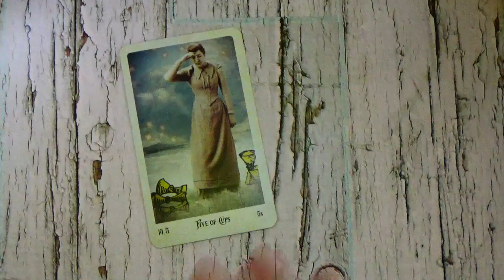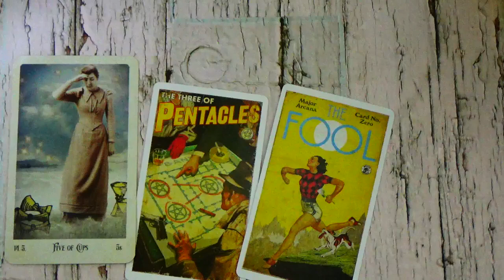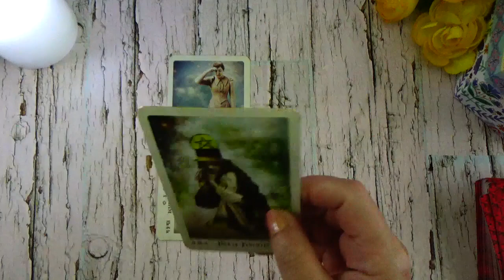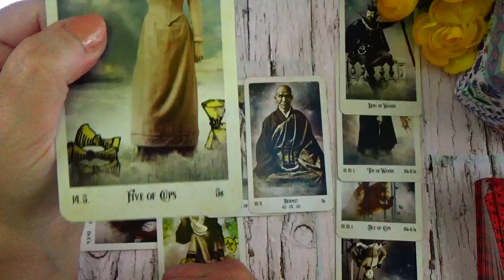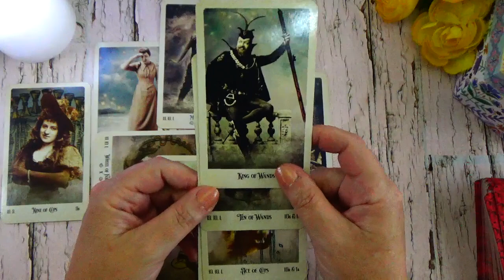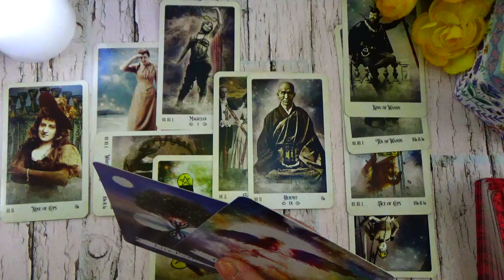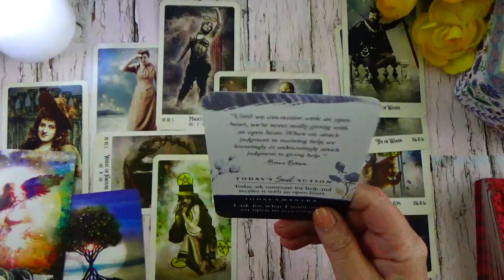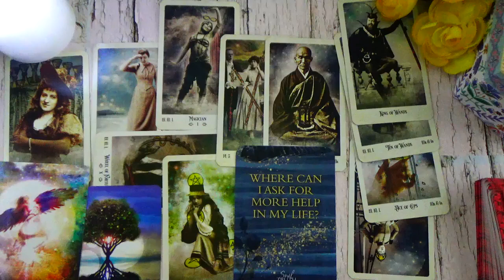PISCES ♓️ WISH GRANTED!! ASK AND YE SHALL RECEIVE PISCES 🤲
ASK AND YE SHALL RECEIVE PISCES

~ OR ~